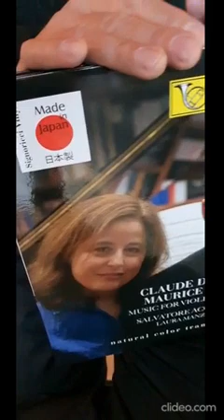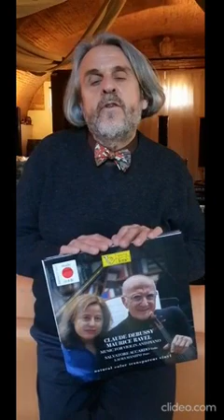Presentazione Super Audiophile Vinyls Made in Japan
In questo breve video il nostro mitico Giulio Cesare Ricci vi presenta i primi tre Super Audiophile Vinyl Made in Japan!

Nel video, Giulio Cesare si concentra anche sulla particolarità più evidente di questi tre album eccezionali: normalmente il vinile è nero per l'aggiunta di pigmenti neri, ma questi dischi sono natural color transparent vinyl: assolutamente puri, senza alcun pigmento aggiunto.

e buon ascolto!